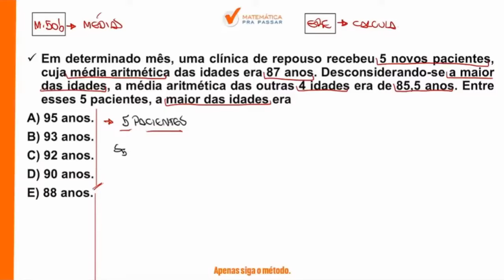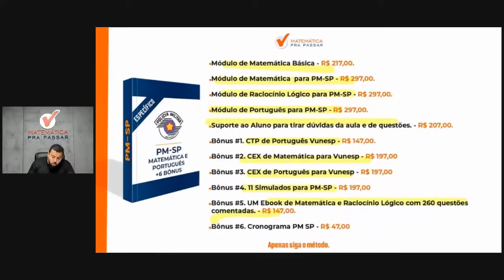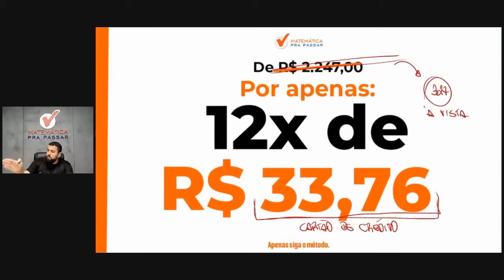Matemática para PM SP | Média se faz assim